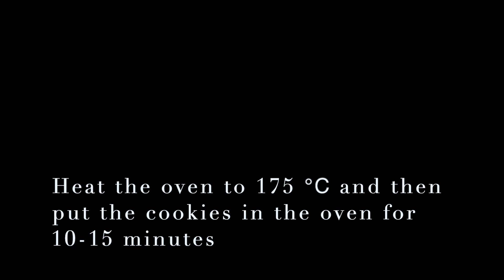3 different cookies with one dough | Chocolate chip cookies | Jam cookies | Cinnamon cookies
This cookie recipe is one dough that you can use for 3 different type of cookies. It gives you approximate 45-55 cookies in different sizes. It's really easy and great when you need some variation of cookies. Hope you try it! Enjoy!